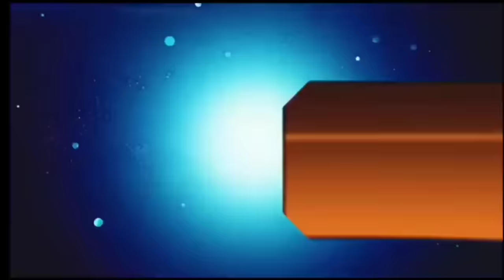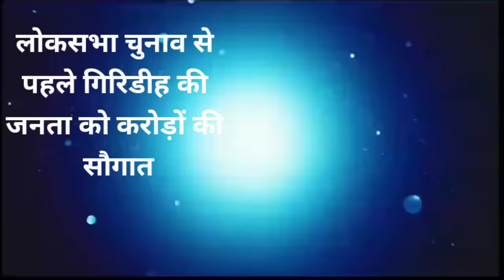आज 05 मार्च 2024 झारखंड की ताजा खबर ।। Today Jharkhand News, Jharkhand Breaking news Champai Soren